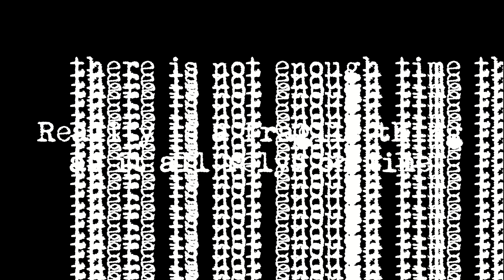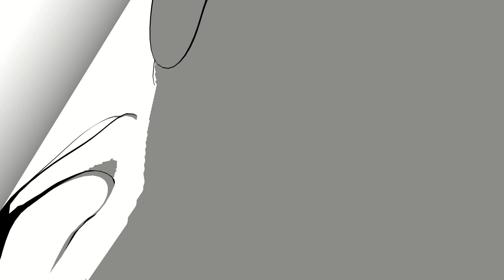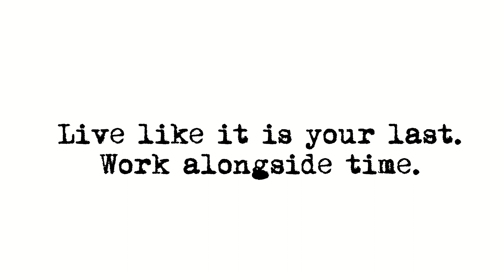Chronophobia v1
there is not enough time there is not enough time there is not enough time there is not enough time there is not enough time there is not enough time

As this is an assignment for a class, and that I am terrible at managing time, some parts are a little scuffed.